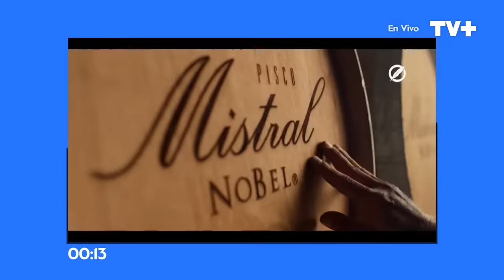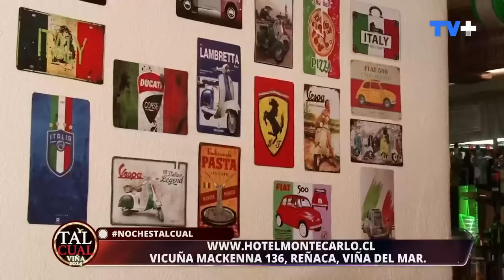Tal Cual | 25 de Febrero de 2024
En este capítulo de Tal Cual, conversamos sobre la llega de Andrea Bocelli a Chile. Además, José realiza un intima reflexión sobre el paso del tiempo. Súmate a una buena conversación en Tal Cual, de lunes a viernes a las 10 de la noche por TVMAS.